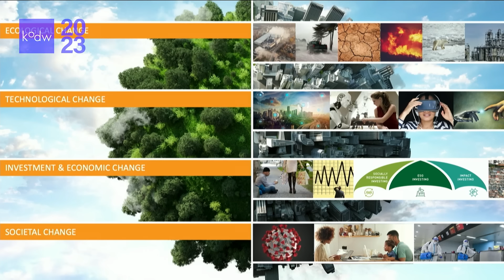KODW 2023: Redefining Design for the Future: Holistic Solutions for Sustainable Urban Development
Discover how innovative architectural design and thoughtful open space planning can transform constraints into advantages and help cities navigate change with Garett Hwang.